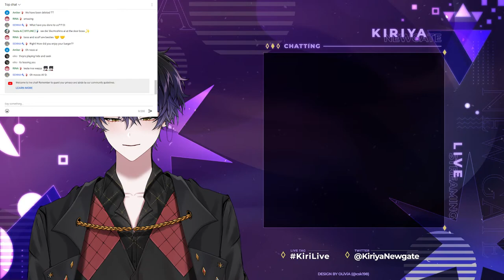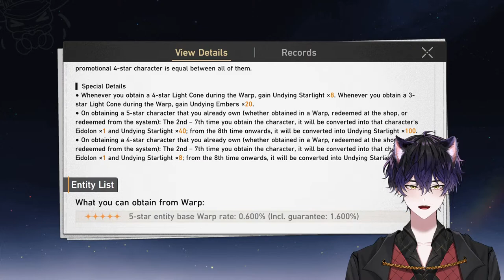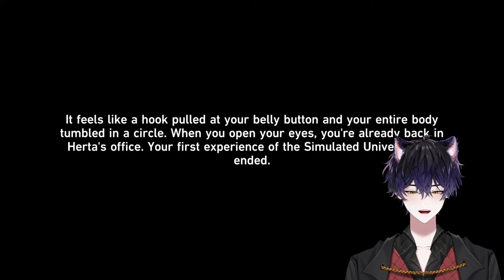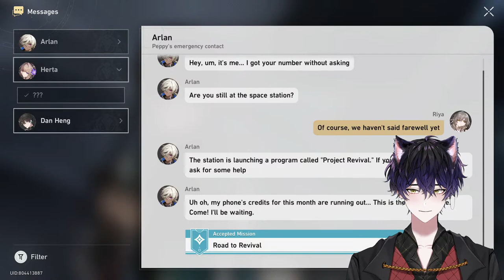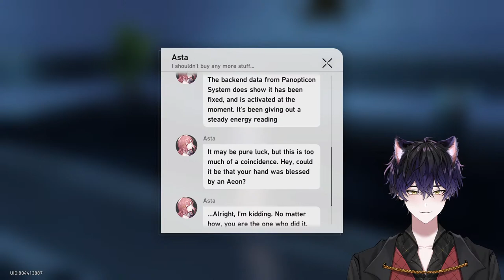【HONKAI: STAR RAIL】 LET'S SEE WHAT EVERYONE IS SO HYPED ABOUT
「Rules」
~Remember to always be respectful towards other viewers in chat. Any acts of discrimination or hate to anyone is not permitted
~Please stay on topic and avoid anything unrelated during the stream
~Trolling, spamming and sharing personal information is not allowed. If you see something like that just report, ban and ignore
~Talking about other unrelated livers is not allowed unless I mention them first
~Avoid spoilers and back sitting unless I've asked for them myself!
~Behave yourself